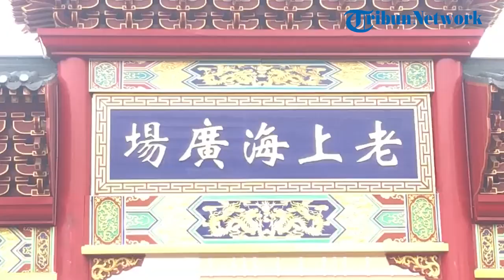Beragam Acara Perayaan Tahun Baru 2024 di Old Shanghai Sedayu City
Pengelola Old Shanghai Sedayu City, kecamatan Cakung, Jakarta Timur hadirkan beragam acara saat perayaan pergantian tahun 2024 mendatang.

Operasional Old Shanghai Sedayu City Ramdan Firmansah mengatakan acara yang disajikan dapat dinikmati secara gratis oleh pengunjung mulai Minggu (31/12/2023) pukul 16.00 WIB hingga berakhir Senin (1/1/2024) pukul 01.00 WIB.

Nantinya akan ditampilkan bintang tamu yang merupakan musisi tanah air jebolan kompetisi televisi nasional yakni AXL Ramanda.

“Nantinya akan ada penampilan diantaranya Magical Carnival, Games Show, Live Band, LED Dancer, Acrobatic Show, hingga ditutup penampilan DJ,” kata Ramdan saat ditemui di lokasi, Selasa (26/12/2023).

Sesuai dengan angka pergantian tahun 2024, nantinya akan terpilih 24 orang beruntung dapat menikmati suasana perayaan tahun baru di lantai lima Pagoda.

24 orang tersebut dipilih berdasarkan nominal pemesanan di booth kuliner Old Shanghai yang mencapai Rp 240 ribu.

Kemudian, 200 pengunjung secara umum yang beruntung akan mendapatkan terompet dan topi gratis dari pihak pengelola acara.

“Kami ada namanya konsep Old Shanghai Customer Exclusive, nantinya 24 orang terpilih saja berkesempatan naik ke lantai lima Pagoda untuk menikmati pemandangan malam pergantian tahun baru hingga mendapatkan merchandise Old Shanghai,” lugasnya.

Ramdan menuturkan dari diadakan acara tersebut menargetkan pengunjung yang datang mencapai lebih kurang 7.000 orang.

Walaupun kapasitas pengunjung Old Shanghai dapat mencapai 10.000 orang.

Selain menikmati acara yang disediakan, pengunjung dapat juga mengunjungi total 83 tenant booth kuliner.

Ditambah pengunjung dapat bersua foto di sekitar bangunan Old Shanghai yang memiliki keunikan khas Chinese di setiap sudutnya.

“Total tenant ada 83, terbagi 70 persen kuliner halal dan 30 persen non halal. Pembayaran pemesanannya pun bisa tunai, bisa juga virtual,” pungkasnya.

Akhir penjelasan Ramdan, ia berharap dengan diselenggarakan acara tersebut Old Shanghai dapat menjadi satu destinasi hiburan yang mewadahi secara aman dan nyaman terkhusus pada perayaan pergantian tahun baru 2024 mendatang. (m37)